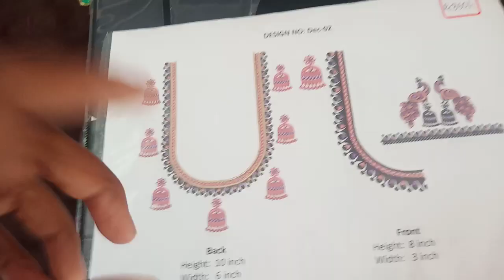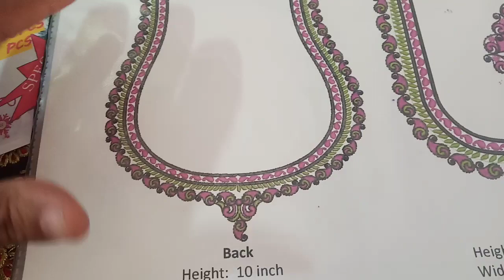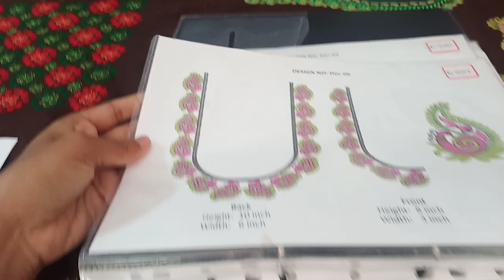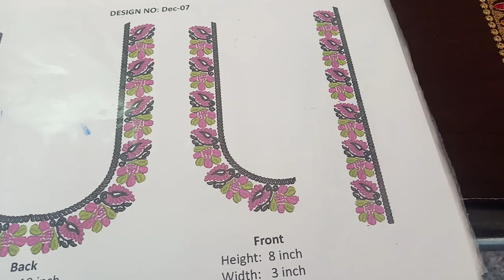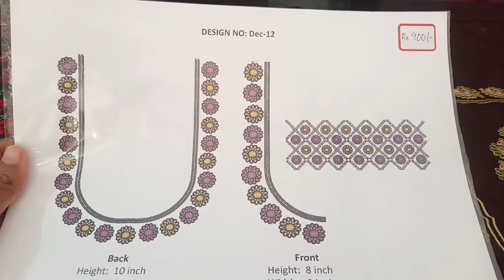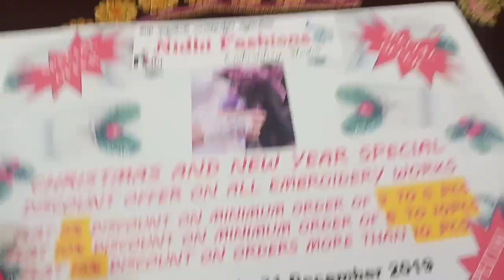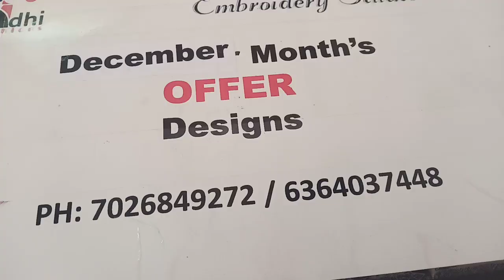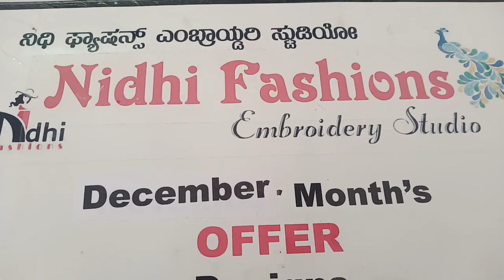Nidhi fashions embroidery studio December month offer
computerised machine embroidery service available at highly affordable price in our factory, we will have offers every month. we also provide good quality stitching service at reasonable price.

we are authorized seller for industrial computer embroidery machines single head, and multi head multi needle machines .
we also conduct designing classes for computerised machine embroidery
designing  software can be purchased from us.
note: offers valid only in the respected months which we mention
for current offers you can visit our or our facebook page nidhi fashions

Nidhi Fashions Embroidery Studio and boutique
B -30/b kssidc yelahanka industrial estate Diagonally, opposite to go-go international, RWF West Colony, Yelahanka New Town, Bengaluru, Karnataka 560064
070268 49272